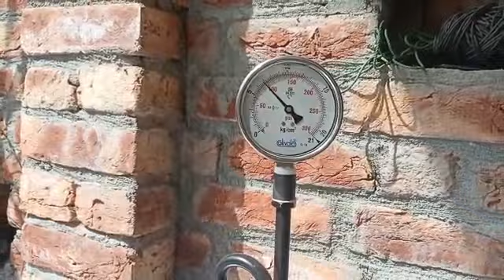+917482954755/+919931617905 khoya making Steam Boiler